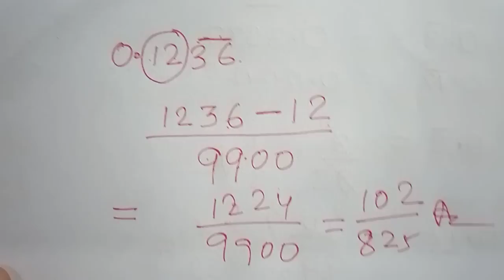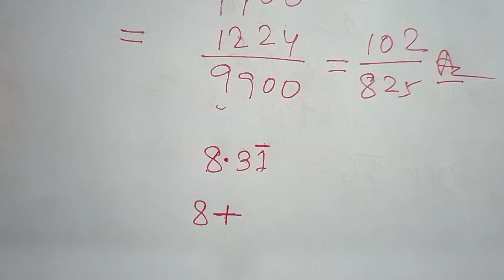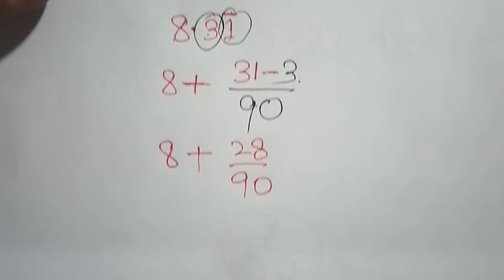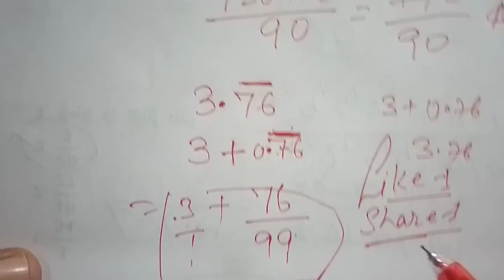Ctet Math 2020 । आवृत्ति भिन्न वाले प्रश्न हल करने का आसान तरीका ।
Ctet Math 2020

ctet_math 2020